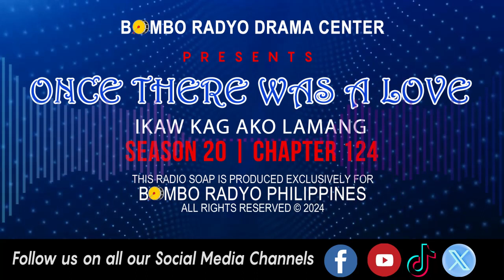Once There Was A Love - Season 20 | Chapter 124 (Ikaw Kag Ako Lamang)